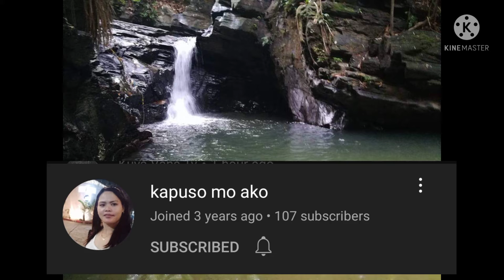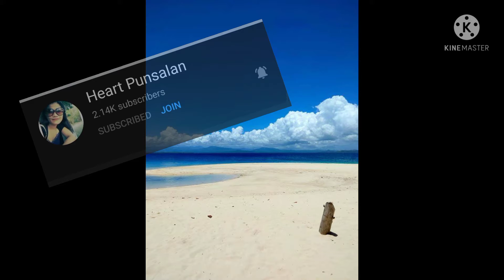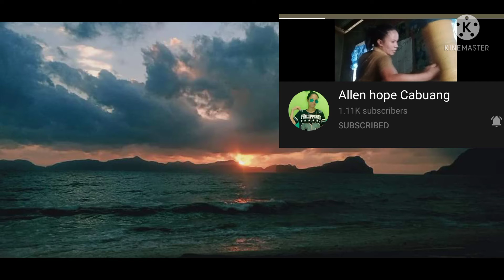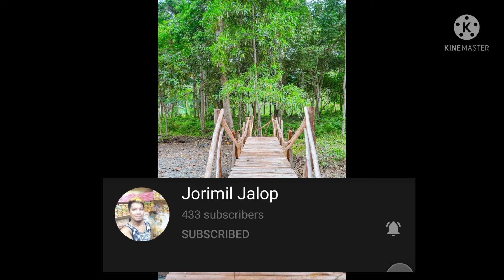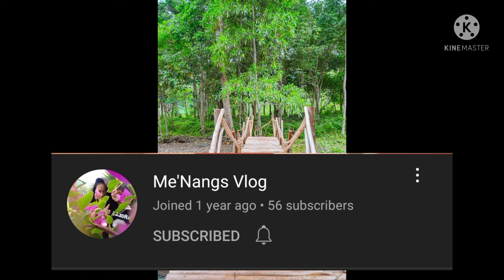mega shot out (no copyright just entertainment purpose only)